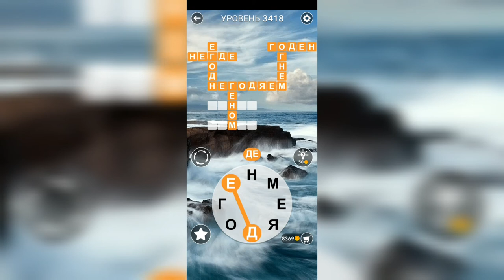Word / Слово Крест: Поиск русского кроссворда / Уровень 3418